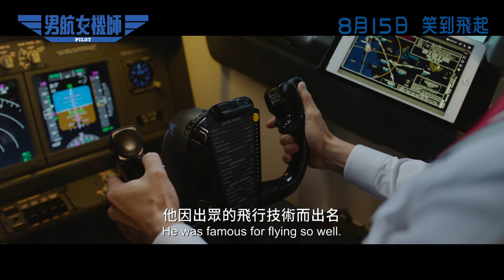【正式預告】《男航女機師》Pilot 8月15日 笑到飛起 ︱《機智醫生生活》《EXIT：極限逃生》喜劇大神曹政奭返嚟啦！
演員 :
曹政奭、李宙明、韓善伙、申承浩

故事大綱 ：
《機智醫生生活》系列韓國喜劇大神曹政奭領航「飛」常過癮旅程，繼喜劇奇蹟《EXIT：極限逃生》6年後再度笑爆大銀幕！

貴為人生勝利組的飛機師韓正優（曹政奭 飾）本是受盡國民愛戴的明星機長，卻因一時失誤令事業愛情兩失意，成為雙失中佬，更慘被航空界列入黑名單；為了可以再次衝上雲霄，他決定華麗變身，穿上高跟鞋冒充妹妹「韓正美」，重新應徵機師竟然順利獲得錄取？！「韓正美」一如以往，以非凡駕駛實力令人氣更勝從前，甚至成功化解一次空難危機，一夜間變身航空公司女代言人！一切似乎回復正軌，但身份漸漸露出破綻，這場大龍鳳到底如何收科？命運之神又會否繼續守護他，讓這靚靚機長繼續起飛?

《男航女機師》Pilot 8月15日 笑到飛起